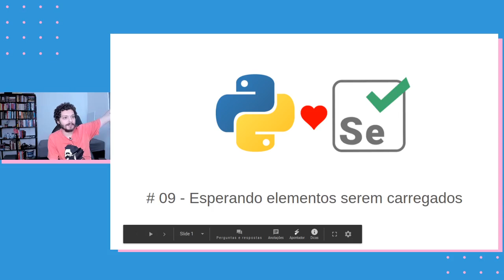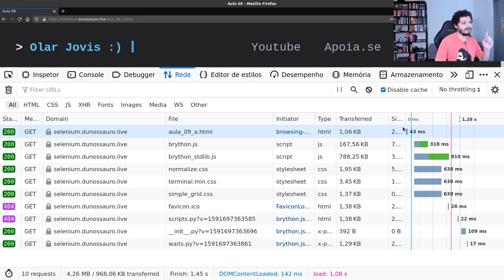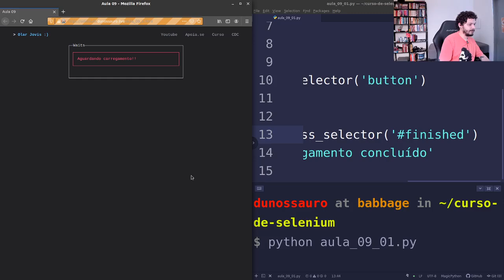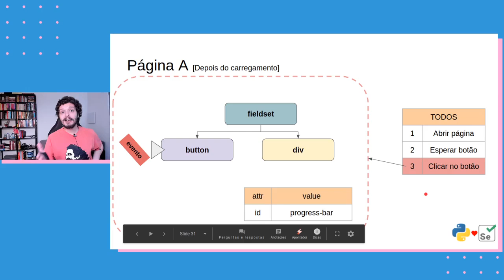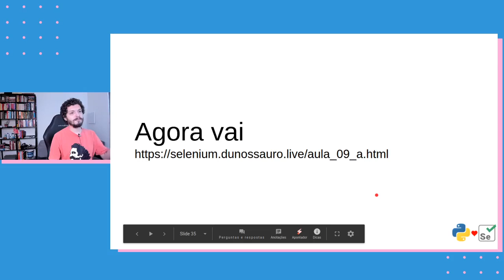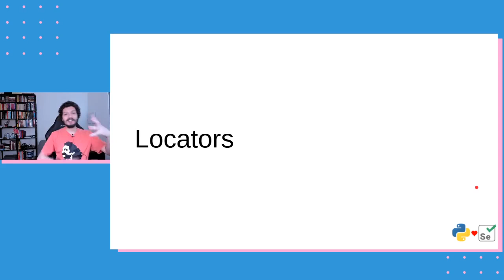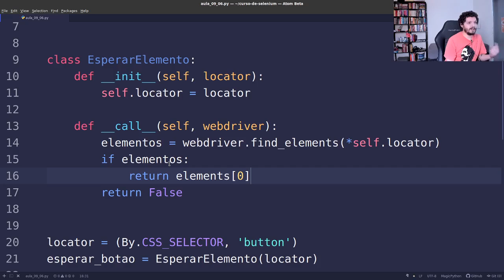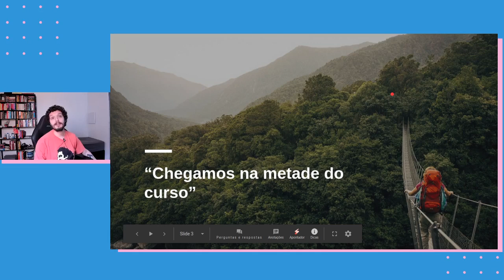Selenium com Python #09 - Waits p.I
Chegou a hora de aprender sobre como esperar os elementos e ver como funcionam os waits no Selenium.

Vem comigo S2